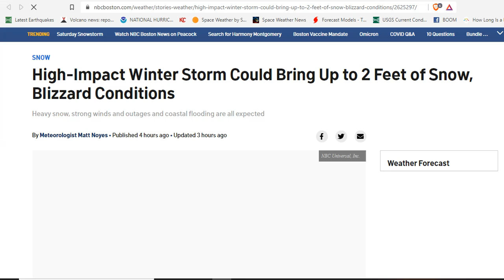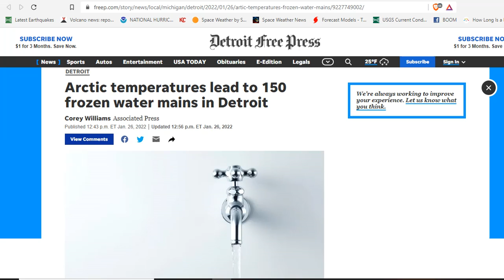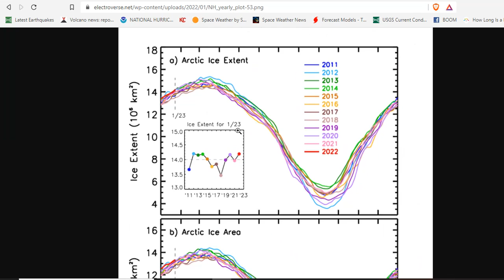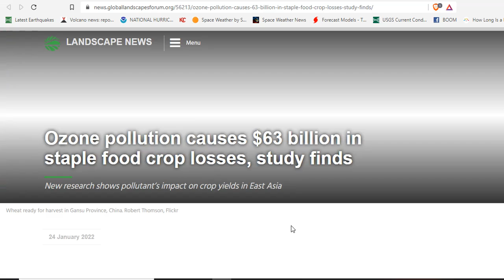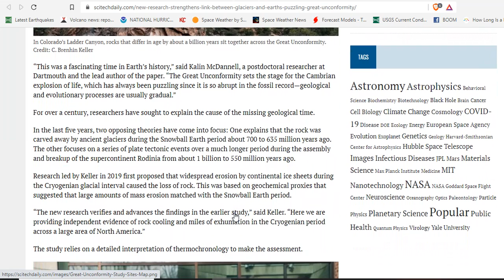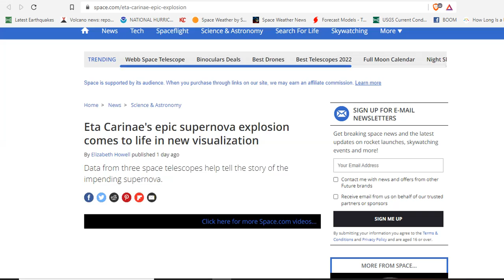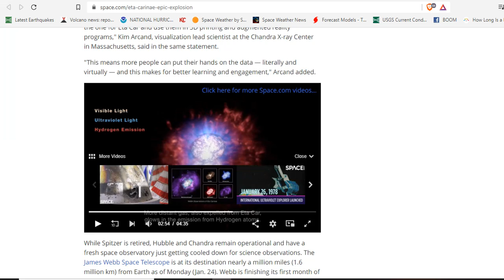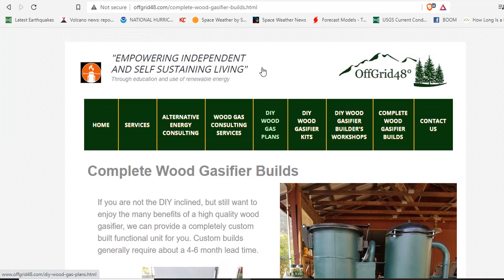Bomb Cyclone With The Power Of A Cat 3 Hurricane To Clobber Northeast - Moon Boom - Galactic Center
High-Impact Winter Storm Could Bring 2 Feet of Snow, Blizzard Conditions
A bomb cyclone with the power of a hurricane will unleash snow and blizzard-like conditions
RUSSIAN MARATHON HITS RECORD LOW -53C (-63.4F); OTTAWA’S RECORD COLD JANUARY; PARTS OF TURKEY SEE FIRST SNOW SINCE 1993; GREECE’S WORST SNOWSTORM SINCE 1968; + MONTENEGRO SUFFERS ITS COLDEST TEMP EVER
Davidof volcano (Aleutian Islands): seismic swarm, Volcanic Alert Level raised to Yellow
Giant Elon Musk rocket is about to CRASH into the Moon after ‘7 years of chaos’
The 3rd Leading Global Cause of Death Is Likely Not What You Think, New Study Reveals
‘Tug of war’ between Earth, Moon and Sun could be driving tectonic plate movements
New Research Strengthens Link Between Glaciers and Earth’s Puzzling “Great Unconformity”
Eta Carinae's epic supernova explosion comes to life in new visualization
Hundreds of mysterious strands found at the heart of the Milky Way

Bitcoin: 17NV3vtcQhRnsRnjckCcYkKVEUcnirKQ62

Bitcoin: 17NV3vtcQhRnsRnjckCcYkKVEUcnirKQ62